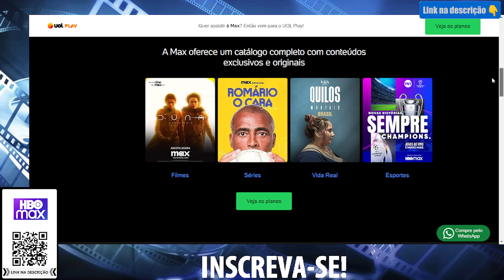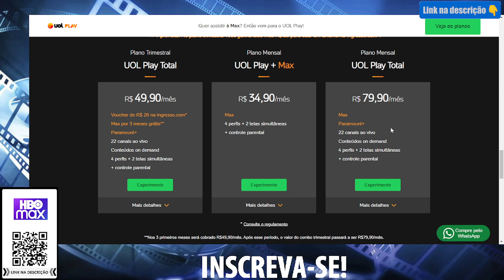COMO ASSISTIR A CASA DO DRAGÃO 2 TEMPORADA HBO MAX (Onde Assistir House of The Dragon)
🕒🕒 SESSÕES 🕒🕒
00:00 Streaming
02:00 Assunto Principal
03:50 Dica Surpresa

AVISO!